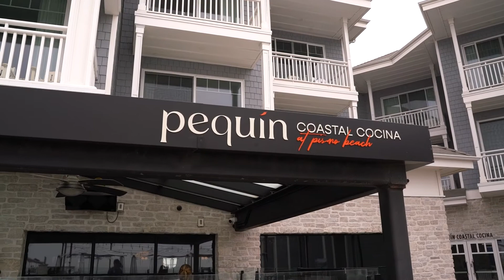VESPERA RESORT & PEQUÍN COASTAL COCINA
This weeks guest(s):
David Morneau, GM & Chef Frank
Vespara Resort on Pismo
Pequin Coastal Cocina on Pismo Beach
Highlights:
Locals Discount Details.
Learn about the story behind
Pequin's new name and menu.
What is coming next in the bar and more